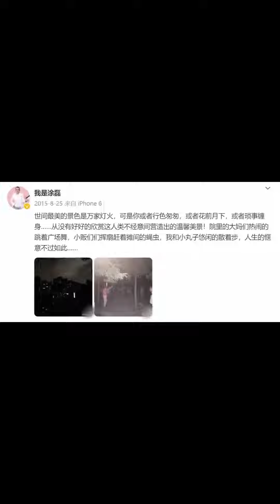櫻桃多大，我們當她父母也就多大。第一次做父母，我們很榮幸，親愛的櫻桃。塗磊育兒之和孩子的52件事